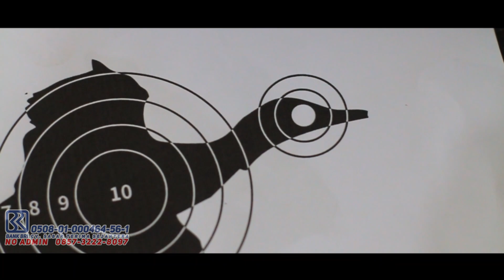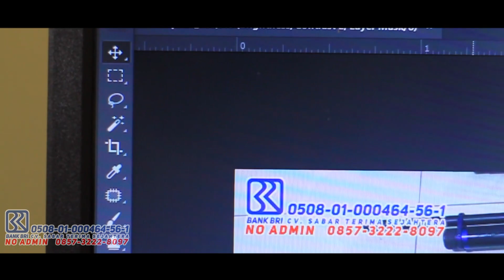The best air rifle company in Indonesia